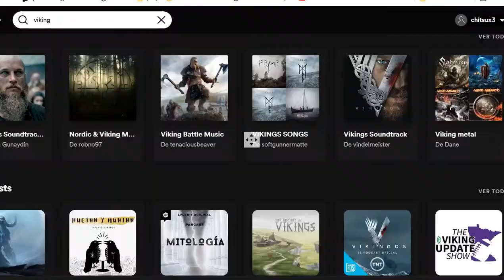Kuroyuki Hime ~Snow Black~ルピノ＝ロシャス happy ending final